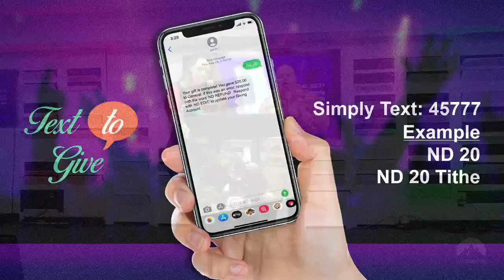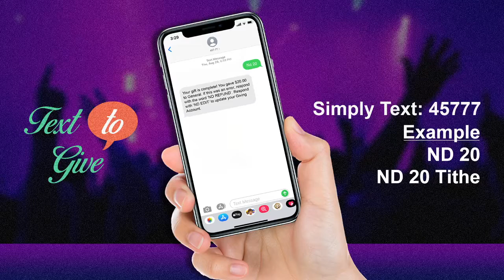That's NOT The Way I Dreamt It!